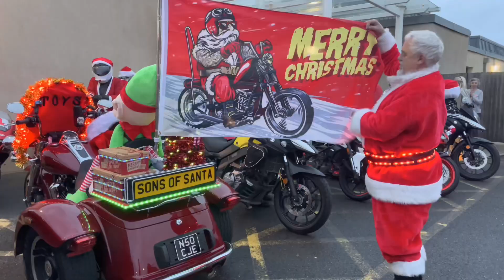Santas on Motorbikes 23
Small video clips of the Sons of Santa doing their Christmas ride in south Wales